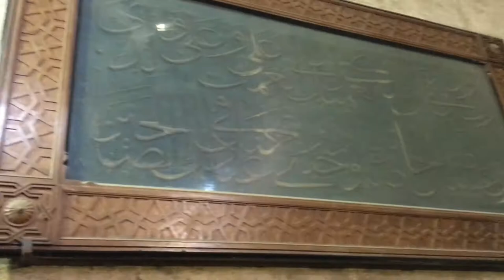مسجد الرفاعي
شير مشاركة